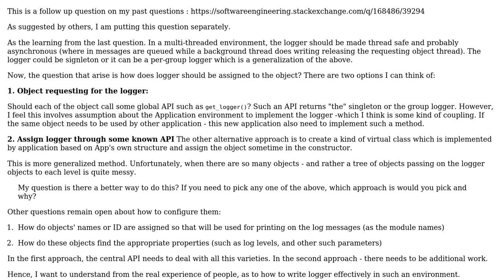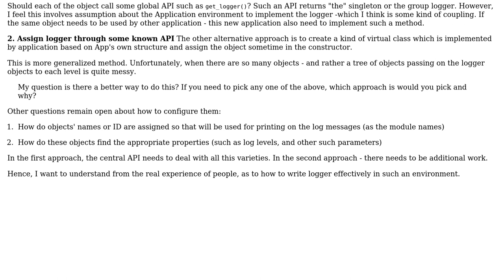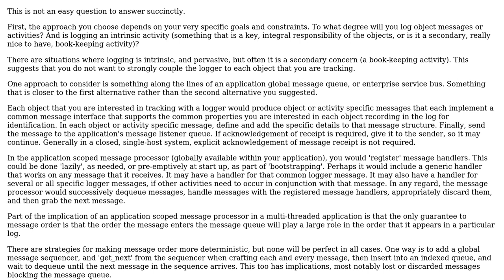Software Engineering: Best Creational Pattern for loggers in a multi-threaded system?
With thanks & praise to God, and with thanks to the many people who have made this project possible! | Content (except music & images) licensed under CC BY-SA | Music | Images & others | With thanks to user JustinC user Dipan Mehta and the Stack Exchange Network Trademarks are property of their respective owners. You are responsible for your own actions.